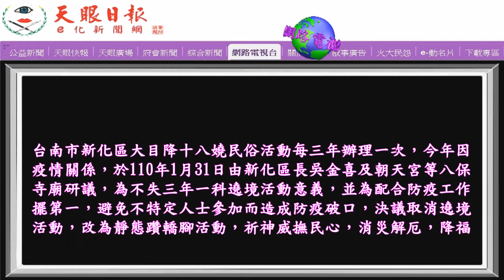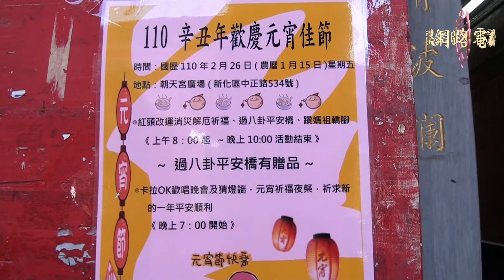配合疫情․大目降十八嬈改躦七星八卦神轎